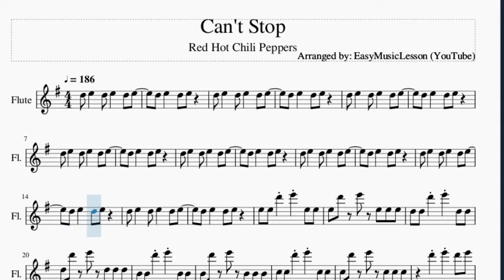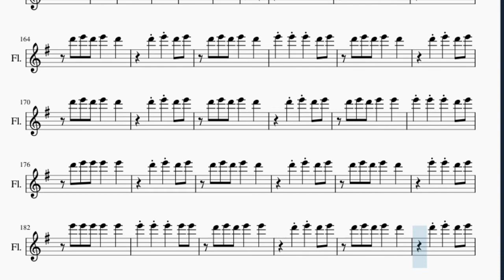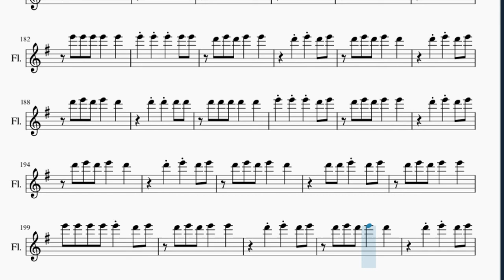Flute Sheet Music: How to play Can't Stop by Red Hot Chili Peppers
Here is a sheet music/tab video on the song Can't Stop by Red Hot Chili Peppers on the flute. A flute sheet music arrangement which is transposed to notes that are easily played by flute, for the song Can't Stop by Red Hot Chili Peppers.

EasyMusicLesson teaches you to play the your favorite instrument, through well-arranged sheet music so that you too can learn how to play Can't Stop by Red Hot Chili Peppers on the flute as fast as you can. A flute sheet music with backing tracks to help your play the song better.

Chords of Flute arrangement:
E Min   E Min   E Min   E Min   D Maj   B Min   C Maj   E Min
E Min   E Min   E Min   D Maj   D Maj   D Maj   D Maj   B Min
B Min   B Min   B Min   C Maj 7   C Maj 7   C Maj 7   C Maj 7
C Maj 7   C Maj 7   C Maj 7   C Maj 7   D Maj   D Maj   D Maj
D Maj   B Min   B Min   B Min   B Min   C Maj 7   C Maj 7   C Maj 7
C Maj 7   C Maj 7   C Maj 7   C Maj 7   C Maj 7   D Maj   D Maj
D Maj   D Maj   B Min   B Min   B Min   B Min   C Maj 7   C Maj 7
D Maj   D Maj   D Maj   B Min   B Min   B Min   B Min   C Maj 7
C Maj 7   C Maj 7   C Maj 7   G Maj   D Maj   B Min   C Maj
G Maj   D Maj   B Min   C Maj   G Maj   D Maj   B Min   C Maj
G Maj   D Maj   B Min   C Maj   E Min   E Min   E Min   E Min
D Maj   D Maj   D Maj   D Maj   B Min   B Min   B Min   B Min
C Maj 7   D Maj   D Maj   D Maj   D Maj   B Min   B Min   B Min
B Min   C Maj 7   C Maj 7   C Maj 7   C Maj 7   C Maj 7   C Maj 7
C Maj 7   C Maj 7   D Maj   D Maj   D Maj   D Maj   B Min   B Min
B Min   B Min   C Maj 7   C Maj 7   C Maj 7   C Maj 7   C Maj 7
C Maj 7   C Maj 7   C Maj 7   D Maj   D Maj   D Maj   D Maj
B Min   B Min   B Min   B Min   C Maj 7   C Maj 7   C Maj 7
C Maj 7   G Maj   D Maj   B Min   C Maj   G Maj   D Maj   B Min
C Maj   G Maj   D Maj   B Min   C Maj   G Maj   D Maj   B Min
C Maj   E Min   D Maj   B Min   C Maj   E Min   D Maj   B Min
C Maj   E Min   E Min   E Min   E Min   D Maj   D Maj   D Maj
B Min   B Min   C Maj 7   C Maj 7   C Maj 7

Melody notes of Flute:
E5 D6 E6 E5 E5 E5
D5 D5 D6 E6 D5 D5
D5 D6 E6 D5 D5 D5
B4 B4 D6 E6 B4 B4
B4 D6 E6 B4 B4 B4
C5 C5 D6 E6 C5 C5
C5 D6 E6 C5 C5 C5
D6 E6